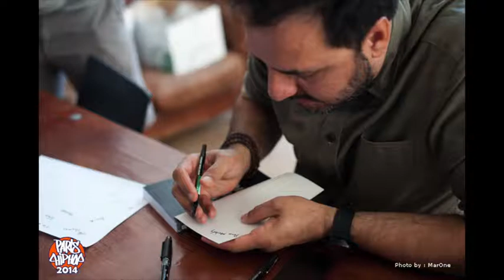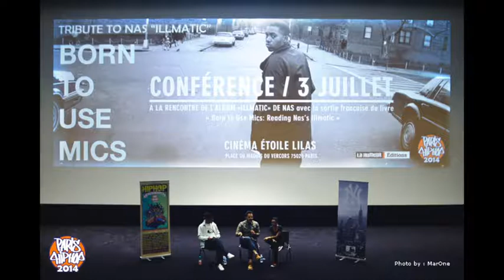[Podcast] Autour du Livre "BORN TO USE MICS: Reading Nas’s Illmatic" - Paris Hip Hop 2014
Conférence autour du Livre: BORN TO USE MICS : Reading Nas’s Illmatic

Un évènement proposé par Hip Hop Citoyens et Cinéma Étoile Lilas - le 3 Juillet 2014 - Dans le cadre du Festival Paris Hip Hop 2014

A l’occasion du concert
« NAS (Performing Illmatic)» le 6 juillet au Zénith Paris – La Villette
« Illmatic » les 20 ans !

et de la publication française du livre

“Born to Use Mics: Reading Nas’s Illmatic” par les Editions LA RUMEUR.

Nous vous proposons une plongée littéraire exceptionnelle dans les lyrics de “Illmatic” au travers du livre écrit par les chercheurs Michael Eric Dyson et Sohail Daulatzai. Cet album emblématique est considéré comme l’une des pièces majeures de l’histoire du rap mondial! Le groupe LA RUMEUR, qui a racheté les droits du livre pour la France, viendra proposer en avant-première les 300 premiers livres fraichement imprimés pour l’occasion.

Introduction par Hamé de LA RUMEUR et conférence avec Sohail DAULATZAI (US), co-auteur du livre “Born to Use Mics: Reading Nas’s Illmatic”.

PARIS HIP HOP CAMPUS
Conférences, débats et rencontres permettent d’accueillir des têtes de réseaux, des activistes du Hip Hop français et international, des chercheurs et universitaires, des artistes, des entrepreneurs Hip Hop, des éducateurs… pendant le festival. Les demandes d’échanges entre professionnels devenant croissantes, Hip Hop Citoyens a décidé de créer une véritable plateforme de rencontre internationale autour du hip hop au sein du festival.
L’objectif est de fluidifier les rencontres et l’émergence de coopérations entre acteurs et professionnels tout en abordant les questions centrales et sous-jacentes inscrites dans la Culture Hip Hop (économie de la culture, structuration des activistes, culture populaire, jeunesse, transmission, transformations socio-politiques…).